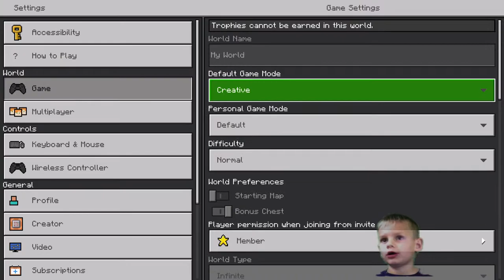Asher - The Minecraft Ninja